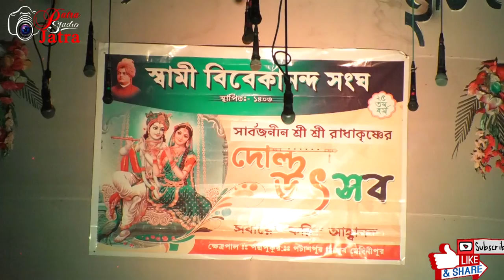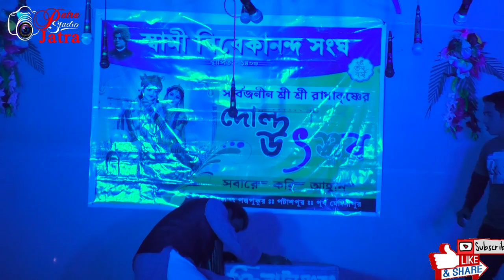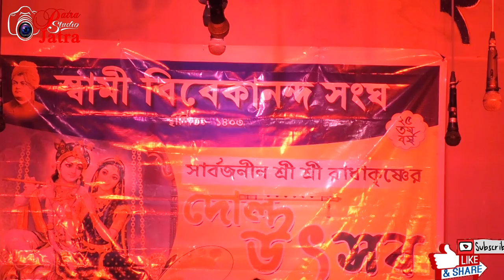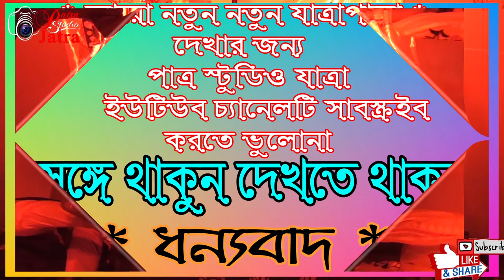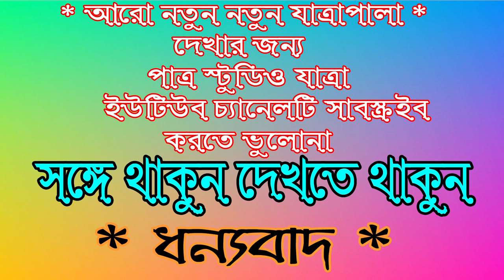JATRA PALA জীবন এক জেলখানা PART-2 || ১৪২৭ বঙ্গাব্দের সামাজিক যাত্রাপালা জীবন এক জেলখানা || 2021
JATRA PALA জীবন এক জেলখানা PART-2
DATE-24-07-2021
১৪২৭ বঙ্গাব্দের সামাজিক যাত্রাপালা জীবন এক জেলখানা || 2021